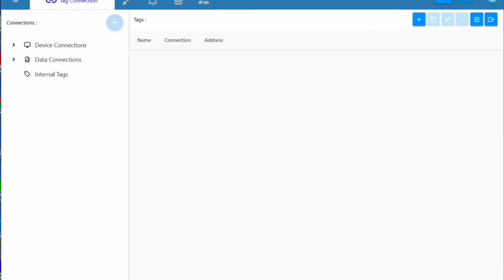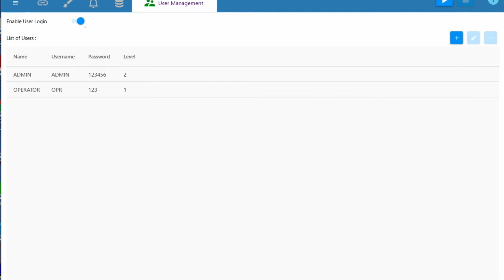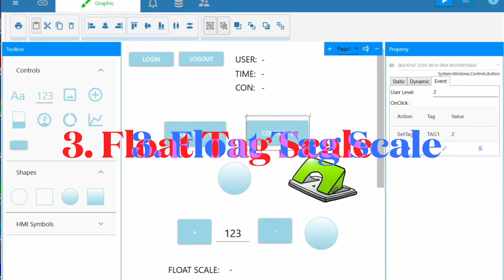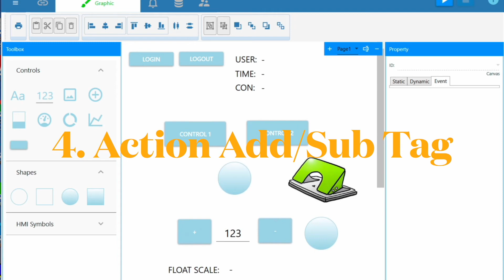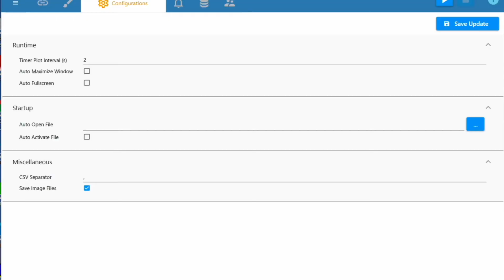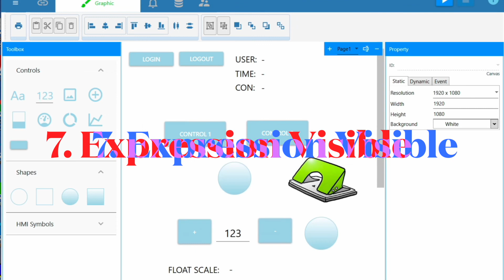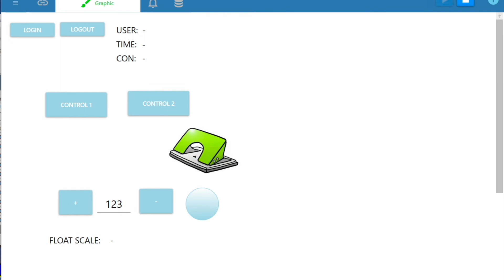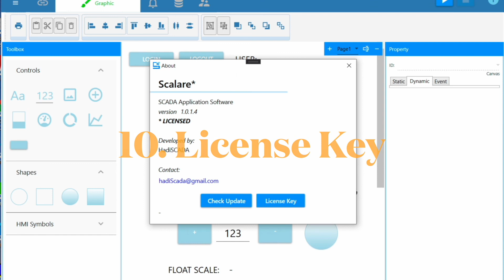10 Fitur Penting Baru Scalare* Update version 1.0.1.4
Scalare* update version 1.0.1.4 memperbaiki beberapa bugs dan dilengkapi dengan beberapa fitur baru yang penting.

Berikut adalah 10 fitur penting tersebut :

1. User Login & Access
2. Group Polling Modbus
3. Float Scale Tag
4. AddTag, SubTag Action Event
5. Bit Address Tag
6. Save Image Files
7. Expression Visible
8. Blinking Visible
9. System Value Text
10. License Key

Terima kasih.